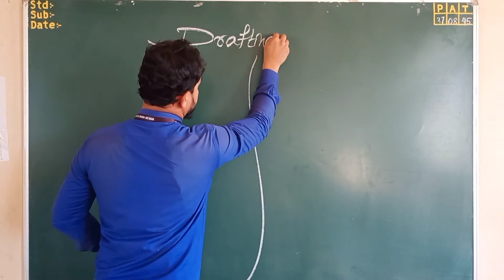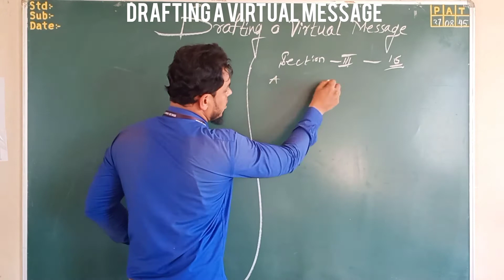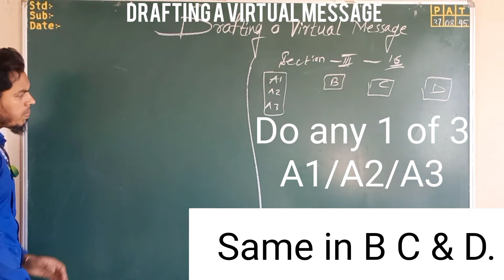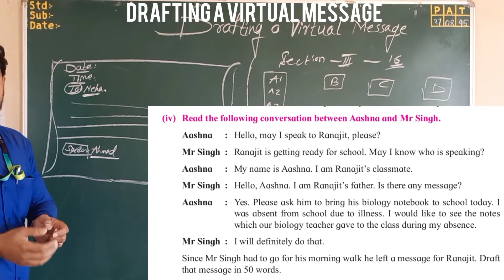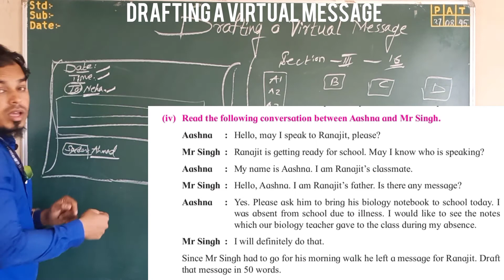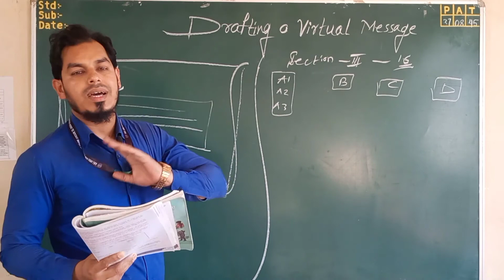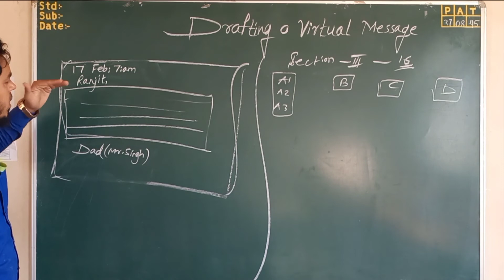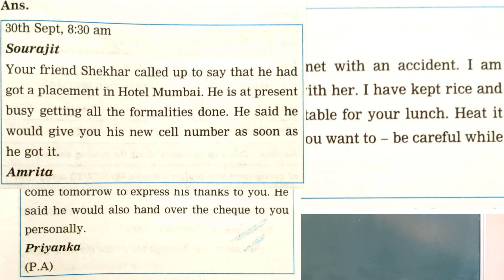3.5 Drafting A Virtual Message in very Simple and easy way to get good marks by Azhar Sir in Hindi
3.5 Drafting A Virtual Message in very Simple and easy way to get good marks by Azhar Sir in Hindi or Urdu..

Specially for those students who missed their class because of this covid-19 pandemic and loss their valuable things...